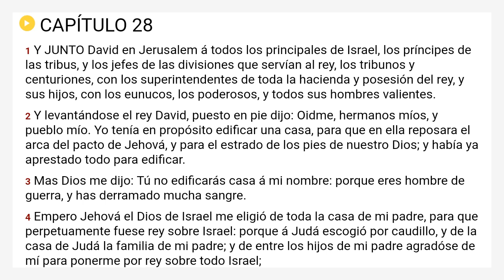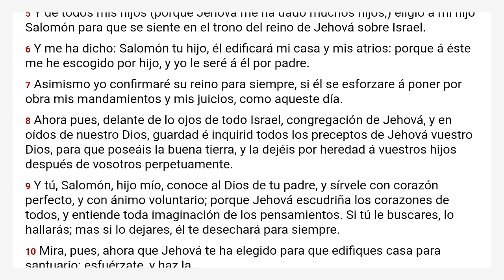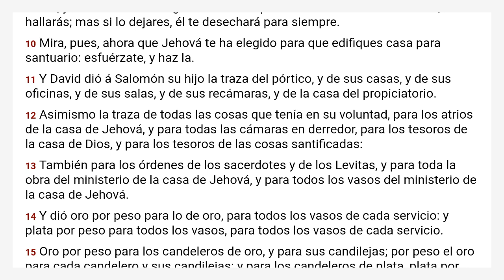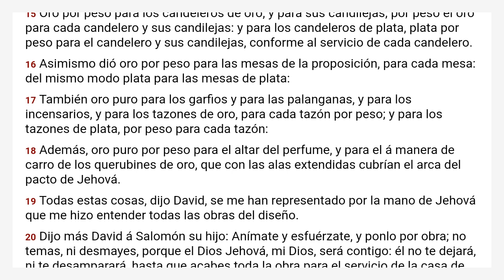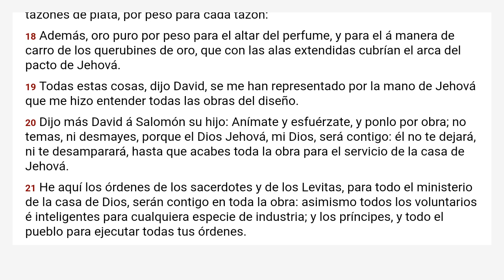1 Crónicas 28 Reina Valera 1909